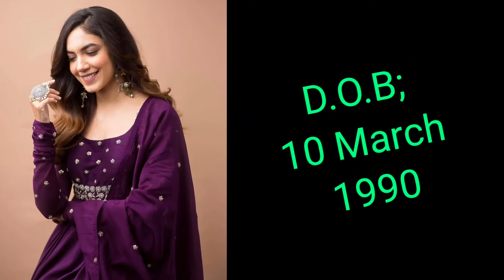Tuck Jagadeesh movie heroine Ritu Varma lifestyle ||latest updates ||ultimate stars 🌟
Ritu varma lifestyle in this video, Ritu varma latest updates, Ritu latest videos, Ritu family details etc...

Not Too Far by Another Kid & MohRiz